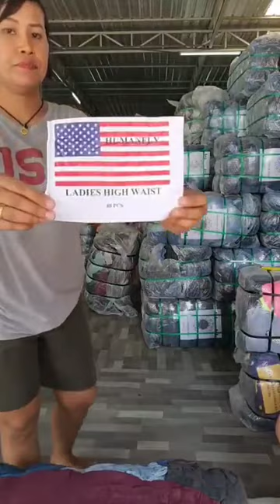LADIES HIGH WEST PANT วินเทจเอวสูง 80 PCS (Human)